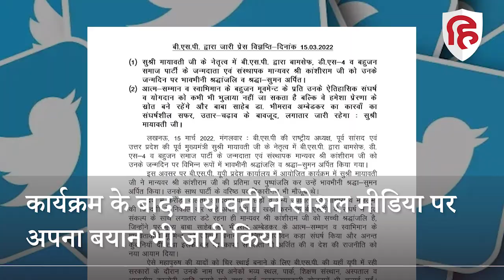Kanshi Ram Death anniversary: मायावती ने कांशीराम को दी श्रद्धांजलि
बहुजन समाज पार्टी प्रमुख मायावती ने लखनऊ में पार्टी के संस्थापक कांशीराम को उनकी जयंती पर श्रद्धांजलि दी। इस दौरान उनके साथ पार्टी के वरिष्ठ पदाधिकारीगण भी मौजूद थे। वहीं, कार्यक्रम के बाद उन्होंने सोशल मीडिया पर अपना बयान भी जारी किया।

mayawati, bahujan samaj party, bsp news, kanshi ram, baba bheem rao ambedkar, up election 2022, up election bsp, bsp up, mayawati up, mayawati tribute to kanshi ram, उत्तर प्रदेश न्यूज, मायावती न्यूज, मायावती यूपी चुनाव, बसपा, बसपा न्यूज, यूपी चुनाव बसपा न्यूज, यूपी चुनाव 2022